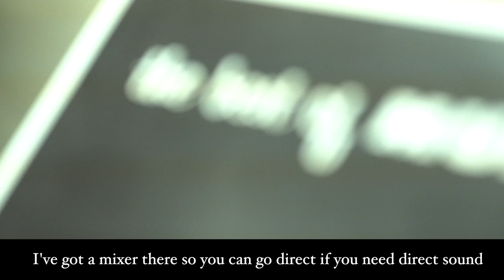Behind the Scenes with Bob Ivory: Overcoming Health Disparities Documentary